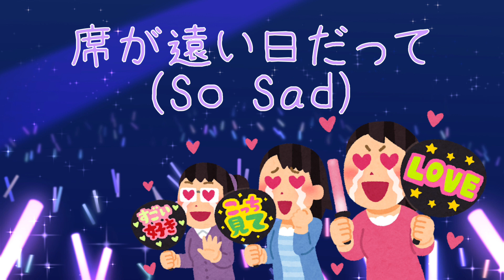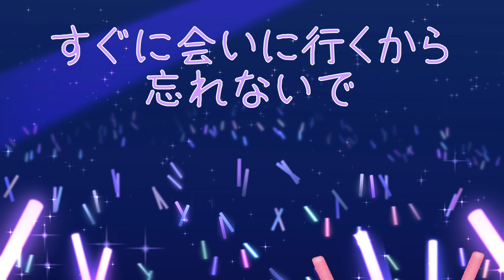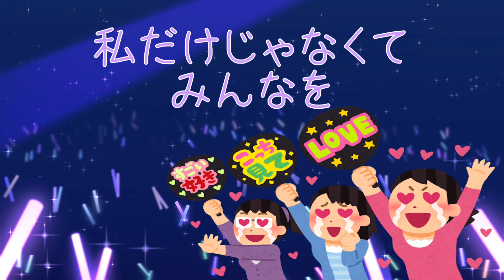【牧野天音】「君と私の歌」Piano Arrange Ver. /＝LOVE《歌ってみた》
「頭の中は💜だらけだ」

こんにちは！牧野天音です。
今回は、＝LOVEさんの「君と私の歌」をカバーさせていただきました。
推しの衣織ちゃんがセンターの曲ですヽ(´▽｀)/
MVは機械音痴なりにちまちま頑張ってスマホで作成したのですが、「パソコン教室に通った母が作った」感が否めない。

🌱もしもご好意で拡散等して下さる方へ…🌱
動画リンクに加えて「イコラブ」と「野口衣織」さんのワードも入れてつぶやいてください🙇‍♂️
そして是非とも↓のリンクから御本家様のMVを見てね…！！みんな本当にキラキラで眩しすぎます(´°̥̥̥̥̥̥̥̥ω°̥̥̥̥̥̥̥̥｀)
ぜひ、一緒にお友達をイコラブ沼へ導きましょう！！

MIX/アルティメットスタジオ世田谷様
ピアノ/AYAKO MUSIC PROJECT様

※ピアノアレンジVerのため、一部音取りが原曲と異なる部分がございます。